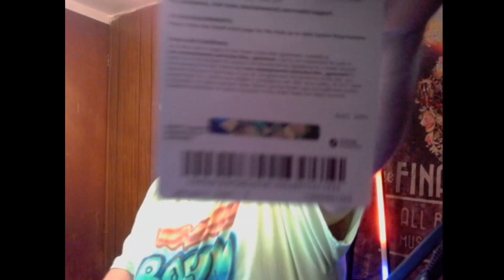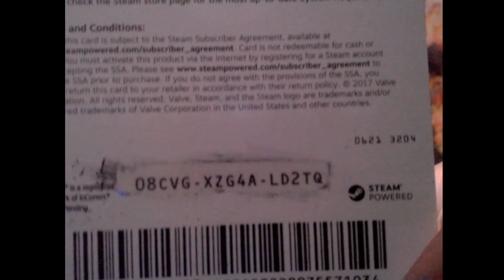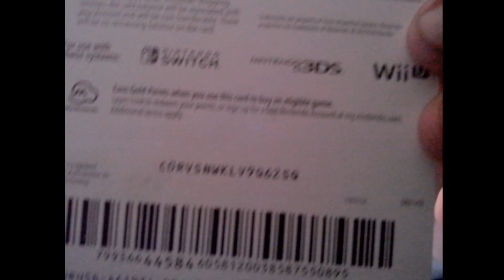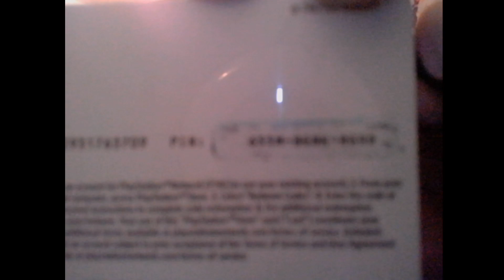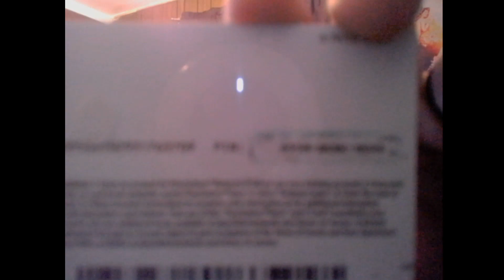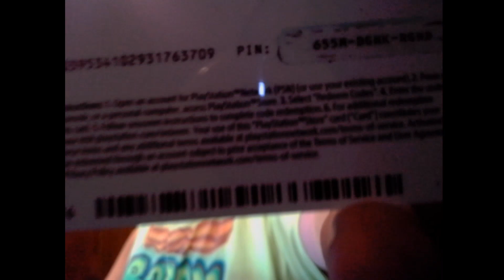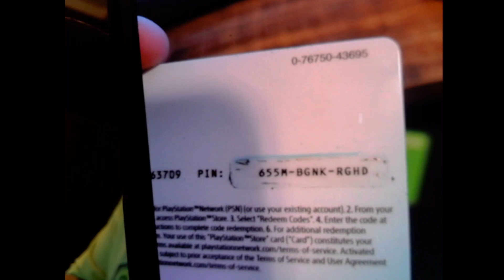THANKSGIVING GIVEAWAY!!!! 3 OF 3!!!!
I'm thankful for everyone who comes and have a great time here on the channel! Much love and enjoy the day with family!

Hello bacon lovers and gamer lovers! There will be a lot of livestreams, videos of random moments I think was funny, some I think was amazing, and some I think are stupid.

Social Media!